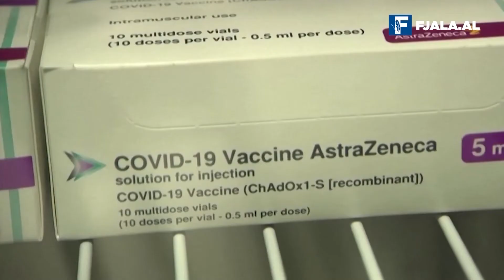Pushime në pandemi, cilat destinacione janë më të sigurta?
Përhapja e vaksinave të Covid-19 ka rritur shpresat se udhëtimet do të jenë sërish të mundura. Por me ndryshimin e situatës çdo ditë dhe kufizimet e udhëtimit gjithashtu, është e vështirë të përcaktohet një vend me rrezik të ulët për të rezervuar një udhëtim.
Eksperti kanadez i udhëtimeve, Matthew Keezer, sugjeron që të kërkojmë vende të cilat kanë mbetur të qëndrueshme gjatë gjithë pandemisë, sesa të zgjedhim destinacionet që u goditën rëndë gjatë pandemisë.